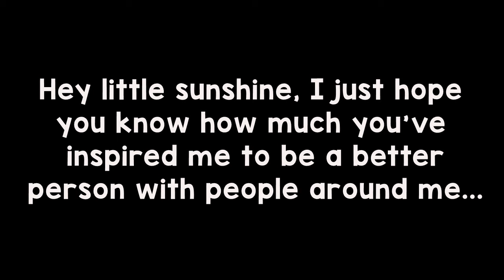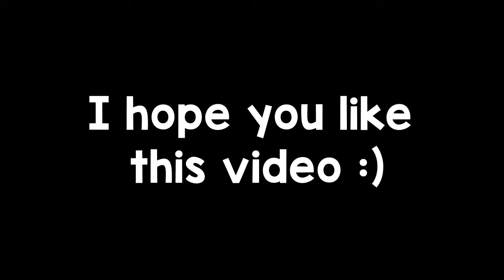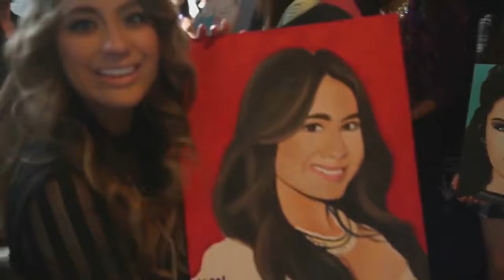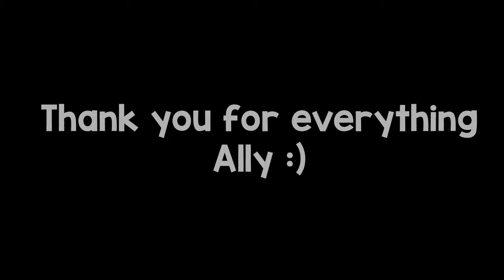Ally Brooke Hernandez - Next to you (Happy 22nd Birthday)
It literally took me forever to edit this video because I couldn't decide which songs and scenes were the best to represent how much Ally means to me.

Credits to the sites that I took the videos from:
Awesomeness Tv
Fifth Harmony Mexico
Fifth Harmony Vevo